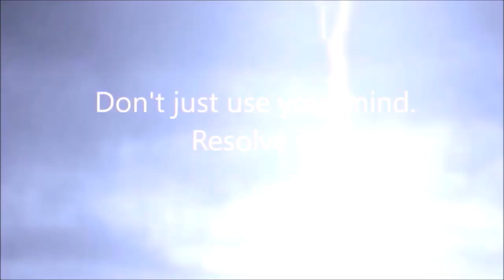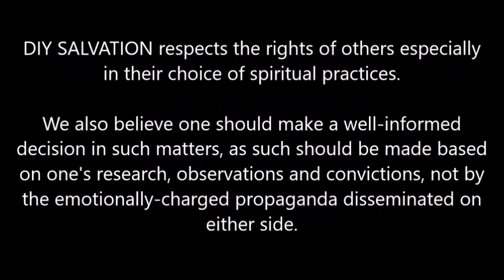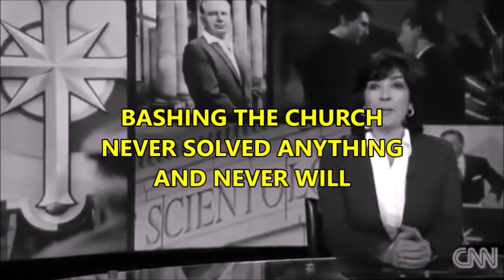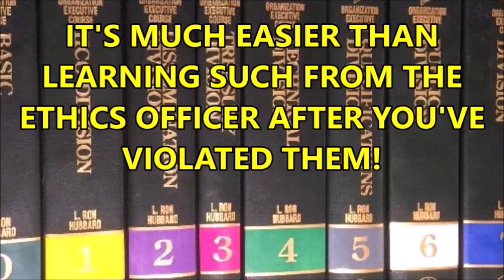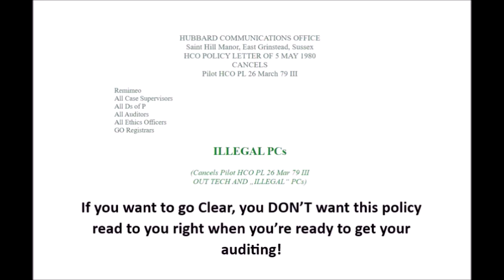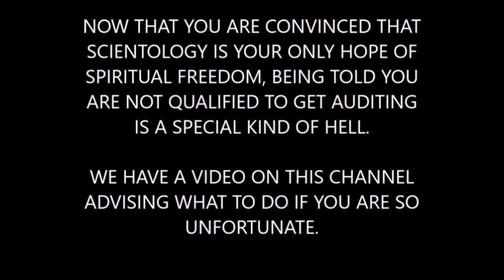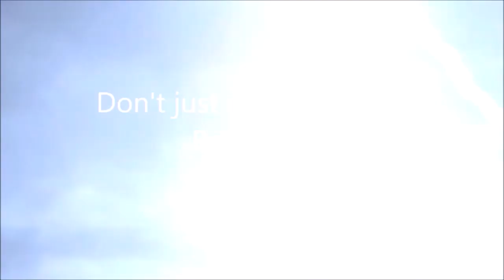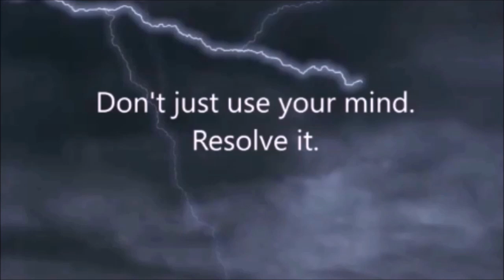The Five Main Barriers to "Going Clear" in Scientology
Definitions:
PTS/SP Technology: The idea that there are "suppressive people" (SP) that upset others and make them "potential trouble sources" (PTS) and such people must either be handled or disconnected from. The Church of Scientology considers critics included in this classification, making those connected to them a threat to the organization as well.
HCOPL: Hubbard Communications Office Policy Letter.
Illegal PC: Someone who is denied auditing by the Church, mostly for reason that they work or have worked for certain government agencies, are terminally ill, or have a psychiatric history.
Ethics Officer: A person in a Scientology Organization who receives reports on others' misconduct, corrects people on violations of Scientology policies as well as other duties that keep the organization functioning in accordance with Scientology ethics codes.
Chaplain: The staff member in the Scientology Organization that conducts weddings, funerals, church services, and resolves disputes between members, and between a member and the Church.
Auditor/Auditing/PC: Scientology Auditing is spiritual counseling aimed at the parishioner attaining a higher state of spiritual awareness known as "Clear". It is performed by an Auditor and his subject is called a Pre-Clear or PC.
E-Meter: The electronic device used by an Auditor to assist him in finding areas that trouble the Pre-Clear during Scientology Auditing.
If we have missed any terms on this list, please let us know immediately and we will revise it.